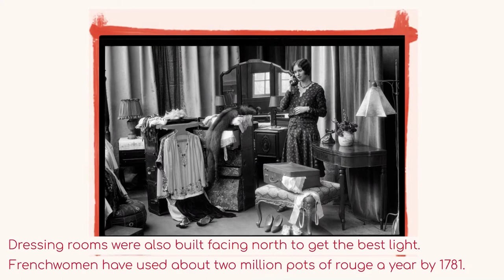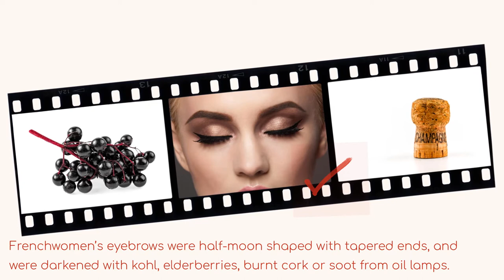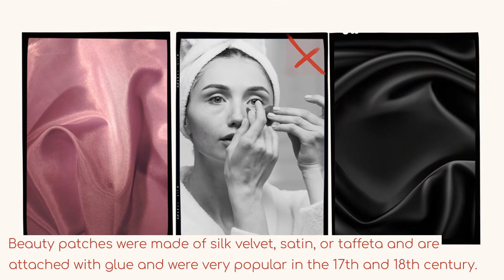The History of French Makeup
From the 17th century to the 18th century, men and women in France wore obvious cosmetics. During that time, when you wear makeup, you will be marked as aristocratic. Gender differences were also less important compared to class differences in those times. That is why wearing makeup was also adopted by those who were trying to rise in social status or those who want to become fashionable. Their white skin showed class and respectability. In those times, heavy makeup was considered more respectable compared to natural light skin. French people do not wear natural or light makeup, in fact, they called it paint.